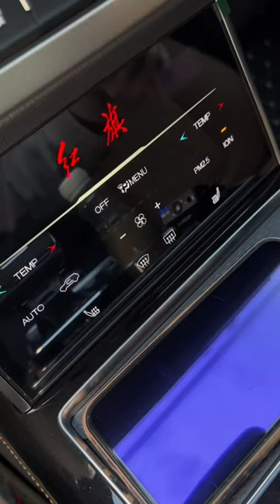Hongqi HS7 45TD ASMR REVIEW